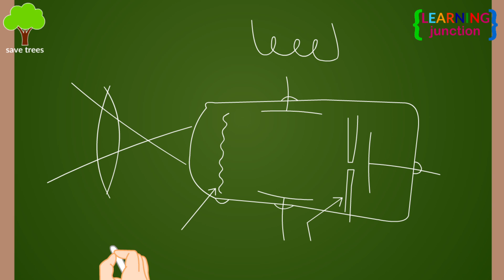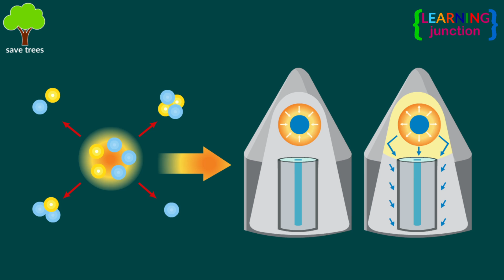Invention of Television | Evolution of Television | Who Invented First TV? | Television's History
Invention of Television | Evolution of Television | Who Invented the First TV? | Television's History

Have you ever wondered who invented TV and how it became so popular?

It is a system for sending moving pictures and sound from one place to another.

Everyone should be thankful to American inventor Philo Farnsworth for inventing the first all-electronic television.

Farnsworth was more inclined towards nuclear fusion and related experiences later in his life. John Logie Baird is also given credit for inventing the television.

In just a few decades, television became one of the most innovative forms of entertainment ever created, and its role has changed significantly since then.